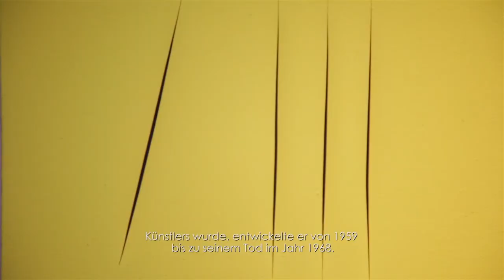Klassische Moderne & Zeitgenössische Kunst | November 2014 | Experte im Gespräch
Zu den Höhepunkten der Zeitgenossen-Auktion zählen Werke von Fontana, Scheggi, Dadamaino und Castellani. Alessandro Rizzi, Dorotheum-Experte für zeitgenössische Kunst in Italien, stellt die Arbeiten der heute viel beachteten Pittura Oggetto während einer Preview in Rom vor…